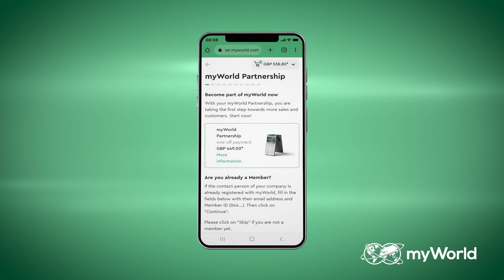MyWorld Partnership program - Πρόγραμμα συνεργασίας της MyWorld για τις μικρομεσαίες επιχειρήσεις